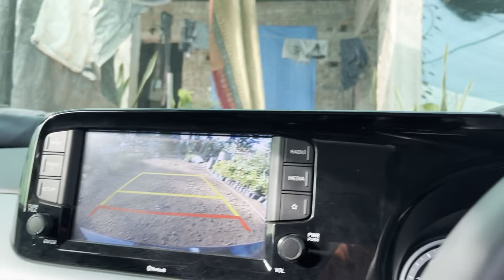Zulasti ￼garmi main thanda thanda baraf gola 😋🥰